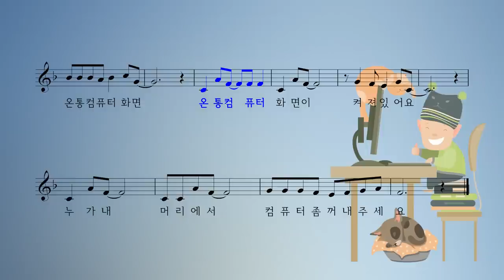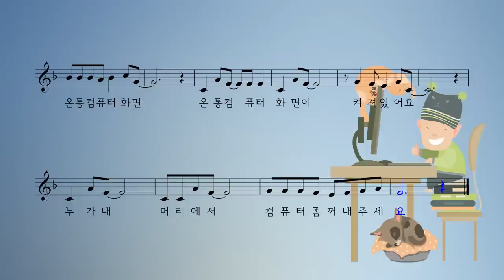꺼지지 않는 컴퓨터 - 이미옥 동시 박상문 작곡 이소영 노래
누가 내 머리에서
컴퓨터 좀 꺼 주세요.
눈 감아도
꿈 속에서도
꺼지지 않는 컴퓨터 화면
컴퓨터 화면 속 전사들은
계속 싸우고 있어요.

이젠 눈 꼭꼭 감고
잠자고 싶은데
베개 속에도
천장 위에도
온통 컴퓨터 화면이 켜져 있어요.
누가 내 머리에서
컴퓨터 좀 꺼내 주세요.